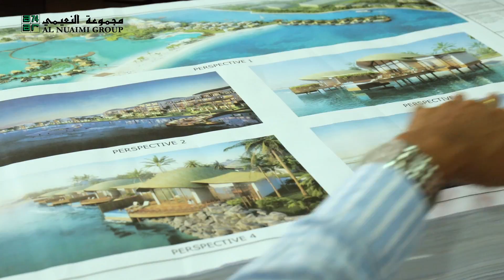AL NUAIMI GROUP LLC BUILDINGS & GENERAL CONSTRUCTIONS.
"One stop construction soultions"

Produced By;
Dr. Rashed Al Nuaimi

Directed By:
Thamar

Chief Associate:
Najeesh PN

Drone Visuals By:
7 Cinematography
Sulthan M. Ali